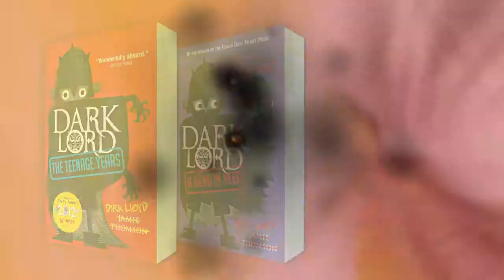Dark Lord: The Teenage Years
Greetings puny humans! Jamie Thomson, author of the Dark Lord series talks about how he came up with the concept for the books, winning the Roald Dahl Funny Prize 2012 and teaches us all how to laugh and talk like a dark lord...

Dark Lord: A Fiend in Need